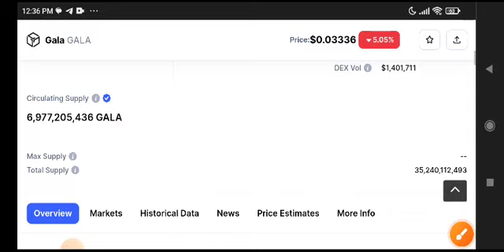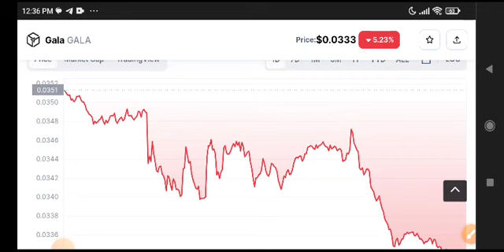Gala coin Price Prediction Update! Gala News Today